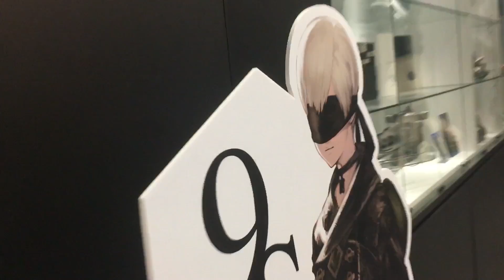一分鐘交代一下 我今天出門做了什麼 | NieR 自動人形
NieR 4.27 繁體中文正式發售 你說我買不買R??